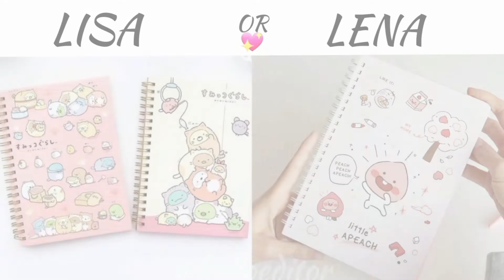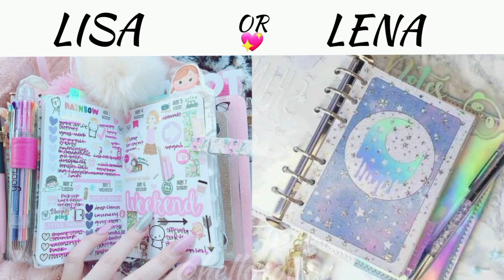Lisa or lena 🦋 | Lisa or Lena school things accessories School back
bts vs blackpink gift
bts army vs blackpink blinks
bts choose
jimin or lisa
lisa or junkook
bts fans vs blackpink fans
save one drop one
army vs blinks
lisa or lena videos
lisa or lena
lisa or lena challenges
lisa or lena dress
lisa or lena vs
lisa or lena fashion styles
lisa or lena dresses
lisa or lena fairy tale dresses
lisa or lena drinks
lisa or lena fashion sense
choose one
tiktok new trend
tiktok videos
lisa or lena bts
bts army
lisa or lena long wedding dress